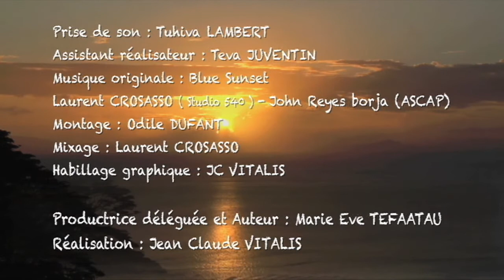Bleu sur les Papilles - Ature et Espadon façon Paulette.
Recettes de cuisine - origine Rurutu en hommage a Paulette. 2011